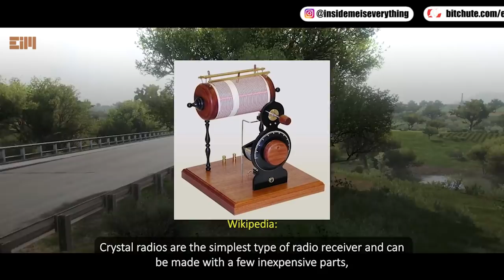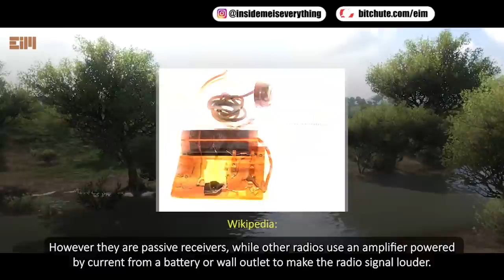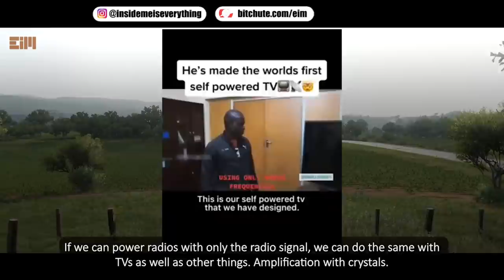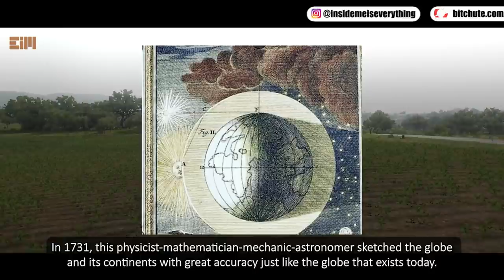IS THIS REAL?! THIS IS NOT OUR TECHNOLOGY!